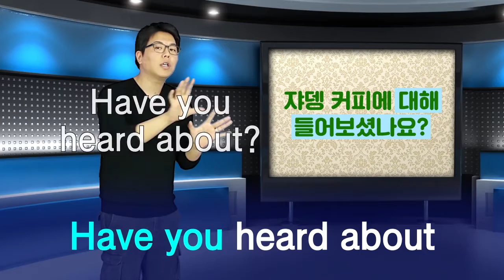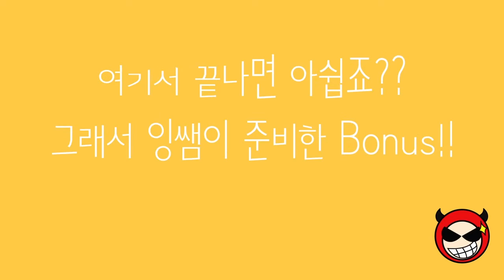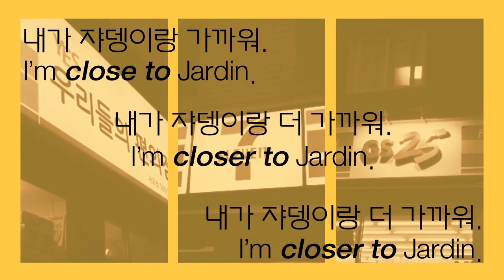ENGLISH KINGDOM X JARDIN (1)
ENGLISH KINGDOM X JARDIN